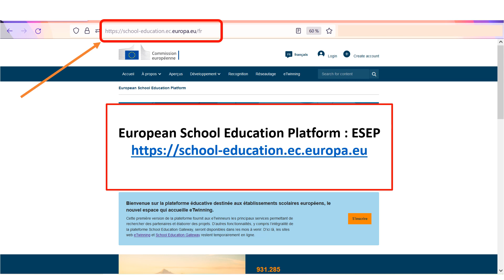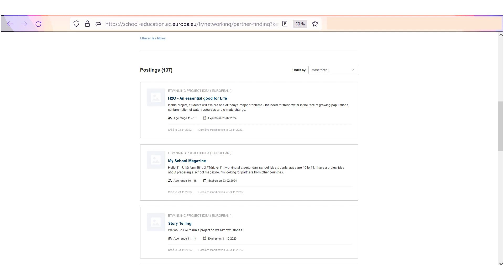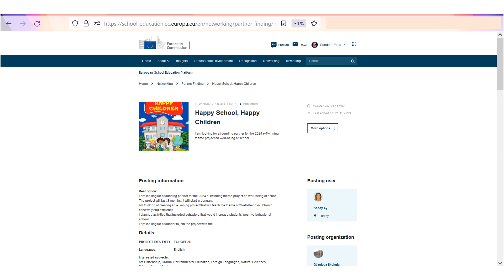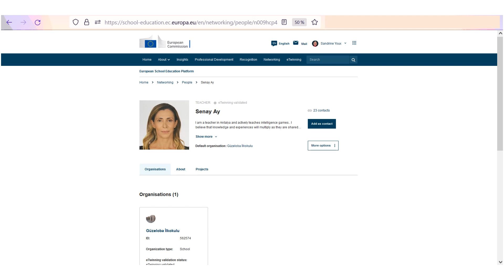Rechercher un partenaire en consultant les annonces (6)